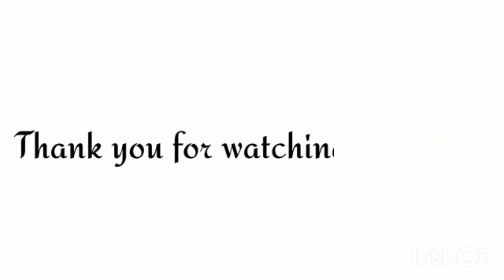Our little shef Muhammed Faaz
The boy has made an indispensable favorite stew and seasoning for Onam